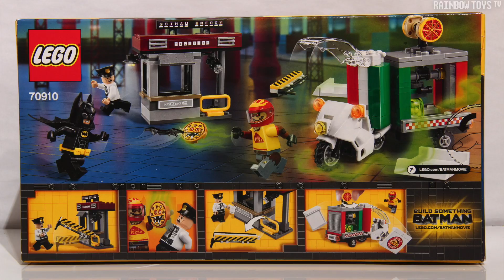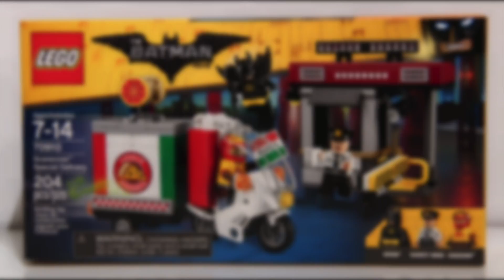Scarecrow Special Delivery 🍕🍕 LEGO Batman Movie set (70910)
Minifigures:

▪ Scarecrow
▪ Batman
▪ Security guard

Item: 70910 Ages: 7-14 Pieces: 204

▪ Pizza delivery bike features a minifigure cockpit, translucent headlight elements, cart with a pop-out-sides function and a fear gas canister.
▪ Rotate the pizza sign on the cart roof to pop out the sides and reveal the fear gas canister.
▪ The security booth features a boom barrier which can move up and down and ‘explode' off when the bike drives through it. Also includes a roof for Batman™ to leap from, ‘Gotham Energy' sticker, and assorted elements including a security camera, mug and other translucent light-style elements.
▪ Weapons include Batman’s two Batarangs.
▪ Accessory elements include Batman’s cape and new-for-spring-2017 molded utility belt, Scarecrow’s helmet, pizza and pizza box, and the security guard's hat.

MORE SETS

70906 THE JOKER NOTORIOUS LOW RIDER
71017 THE LEGO BATMAN MOVIE MINIFIGURES